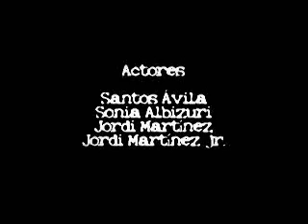La ultima baja.wmv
Este és el primer cortometraje que realice, filmado en Sitges y Gavà. Es una alegoria sobre la muerte, en este caso la muerte no és algo tan negativo... con los actores : Sonia Albizuri y Santos Avila.